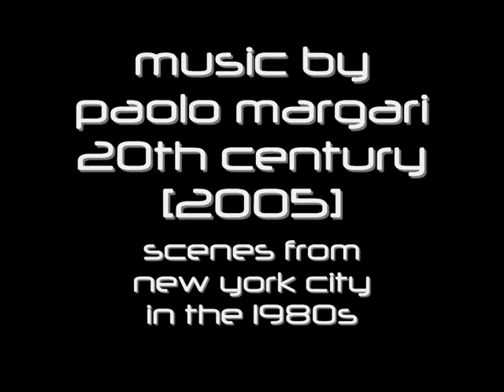Paolo Margari ✰ 20th century (2005)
Published in the album "Random Pleasures"